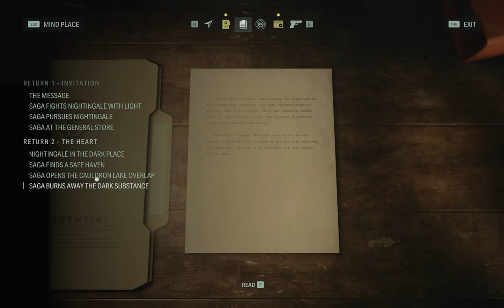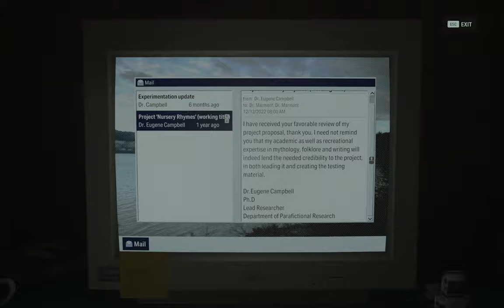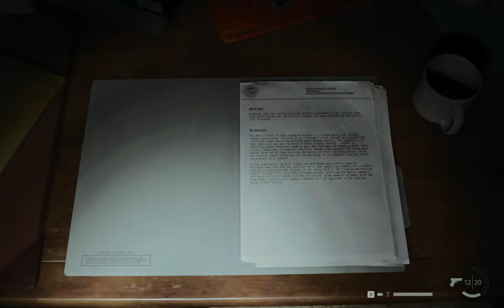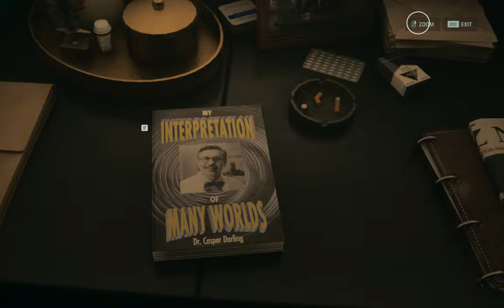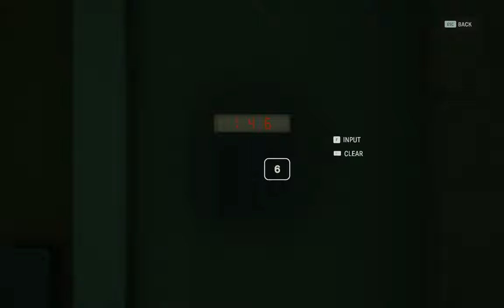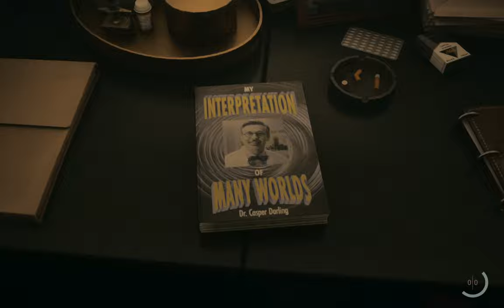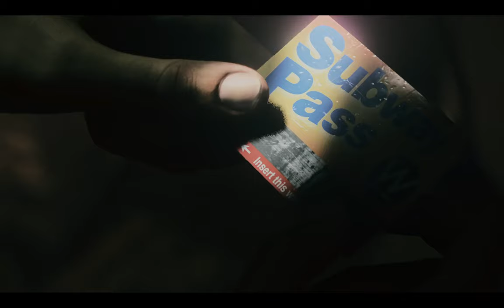ALAN WAKE PART 2